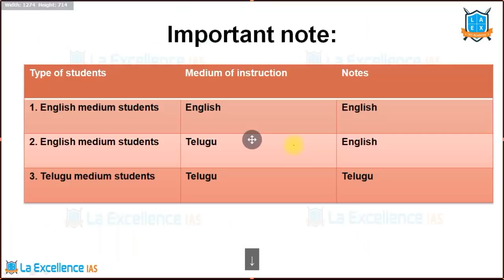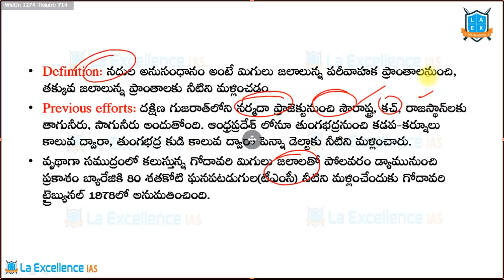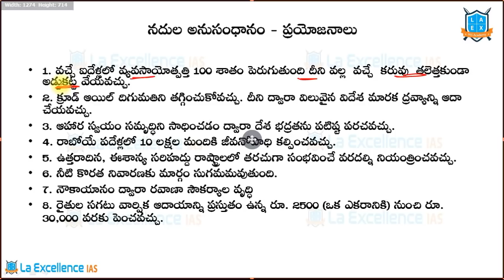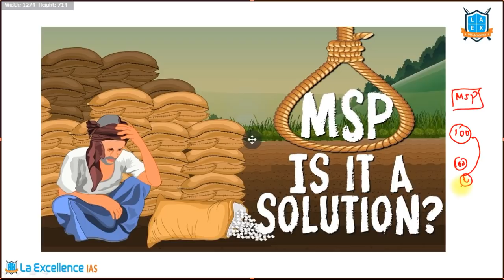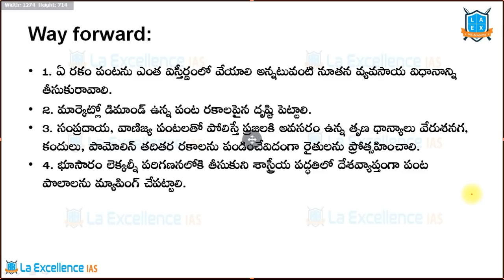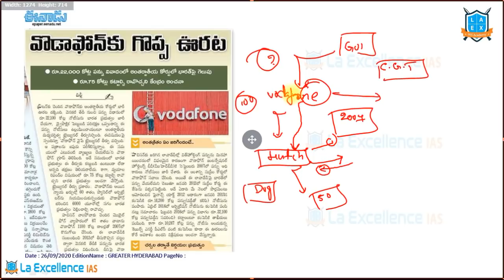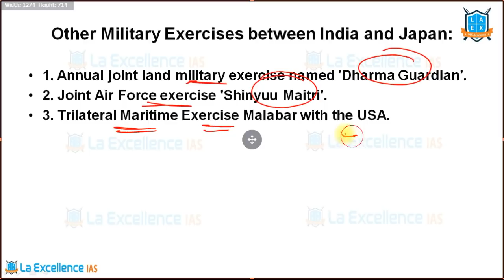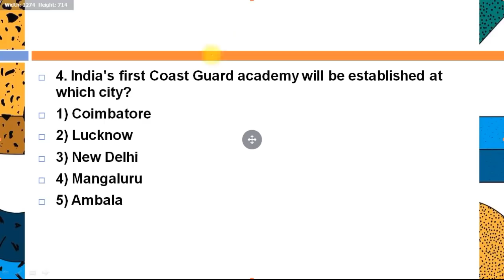26th September 2020 INDIAN EXPRESS and EENADU News paper Analysis explained in Telugu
Introduction and contents 0:00
Previous Year Question 01:39
Assignments 02:49
Detailed Analysis
1. ‘నదుల అనుసంధానం’ లో  (River inter-linking) 03:29
2. MSP and it’s challenges 21:53
One-liners 34:21
1. రూ.50,000పైన చెక్కులకు పునః నిర్ధారణ
2. వొడాఫోన్‌కు గొప్ప ఊరట, రూ.22,000 కోట్ల పన్ను వివాదంలో అంతర్జాతీయ కోర్టులో భారత్‌పై గెలుపు
3. Pritilata Waddedar
4. జిమెక్స్-20: అరేబియాలో భారత్- జపాన్ నౌకాదళ విన్యాసాలు
5. National Medical Commission (NMC)
Map activity 50:19
Quiz 51:01

Prelims Revision Series PDF Link-

English:
La Excellence IAS Coaching Institute
Kannada:
26th  September  2020  INDIAN EXPRESS and EENADU News paper Analysis explained in Telugu, A.P current affairs,Telangana current affairs